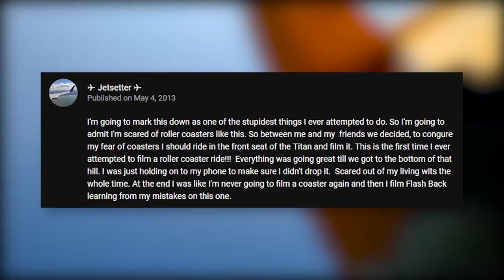POV Roller Coaster Videos That Went Horribly Wrong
These are some INSANE POV Roller Coaster Videos That WENT WRONG!